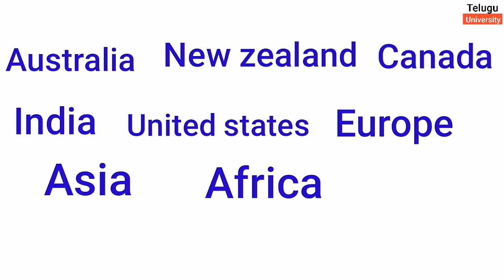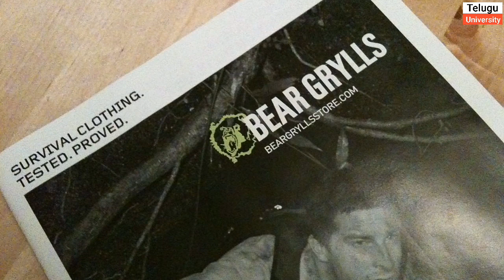Bear Grylls Biography in Telugu | Inspiring story | akshay kumar Into the wild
Telugubadi Biography
thanks friends

Watching. On yt